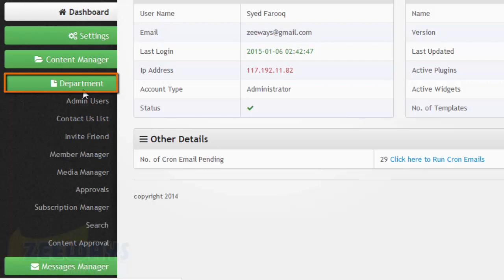Where i can Manage and Search Members List